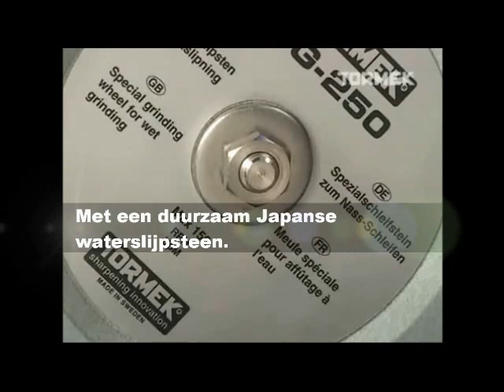421 TORMEK NATSLIJPERS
meest bekende en verkochte natslijperS. Het natslijpen voorkomt 'verbranden' van gereedschappen tijdens het slijpen. De scherpte en kwaliteit staal blijft hierdoor langer behouden. Met een Tormek koopt u niet een slijpmachine maar een systeem. Er zijn zoveel accessoires verkrijgbaar voor de meest uiteenlopende toepassingen. Een Tormek wordt met een zéér uitgebreide instructieboekje geleverd met DVD en beitelslijphulpstuk.